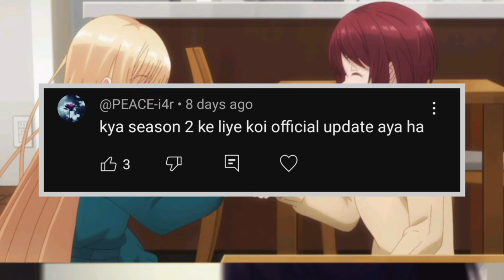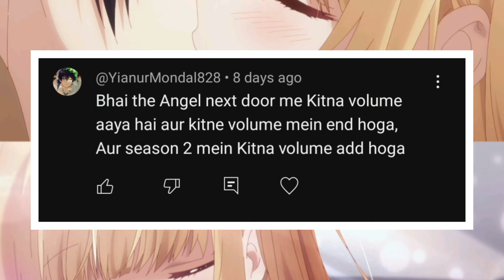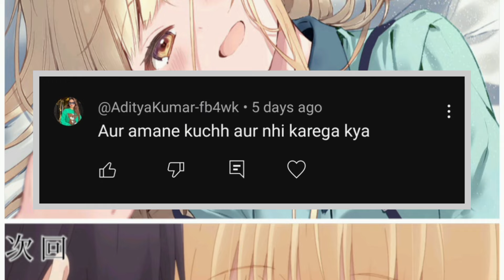SEASON 4 Release Date.?😯| Mahiru & Amane's MARRIAGE.?😍| Answering all your Questions👍| Hindi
SEASON 4 Release Date.?😯| Mahiru & Amane's MARRIAGE.? | Answering all your Questions | Hindi | DiplomaAnimeWala
In this video i am going to answer all yours questions regarding angel next door spoils me rotten anime . So if you don't want to miss anything watch video till end.👍
Diploma Anime Wala is a Anime based channel run by a Anime fan on behalf of every anime fan . We have uploaded  300+ videos till Now and received  2 Million+ views till now and given interesting news and facts of your favorite anime and anime world.

Note:- The Photos or pictures used in this video is not own by me . Thank you.
Suggested Topics
angel next door spoils me rotten
angel next door spoils me rotten season 4 release date
angel next door spoils me rotten season 2 release date
angel next door spoils me rotten season  2 trailer
angel next door spoils me rotten season 4 episode 1
angel next door spoils me rotten season 2 episode 1
mahiru and amane marriage
mahiru and amane kiss
mahiru edits